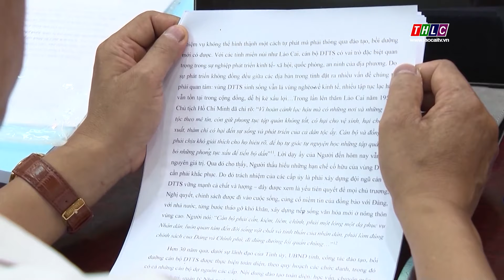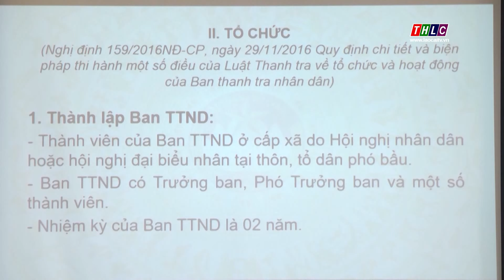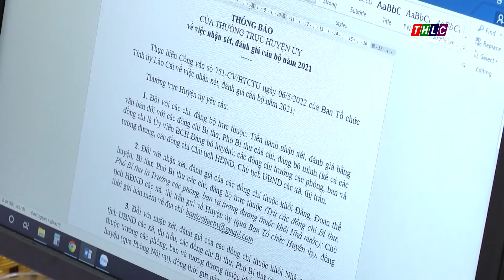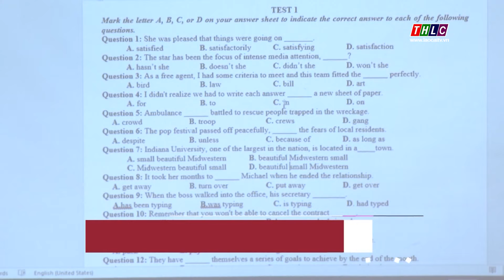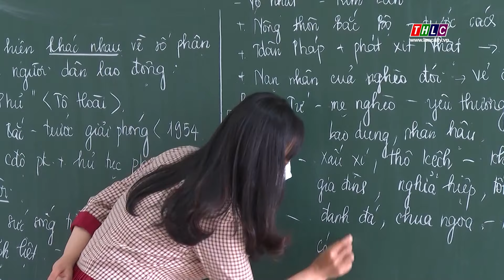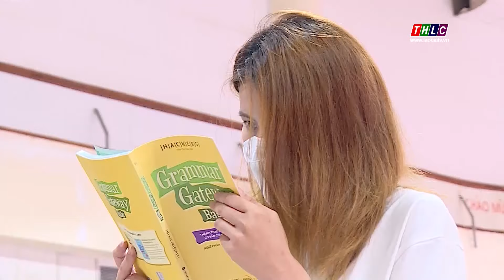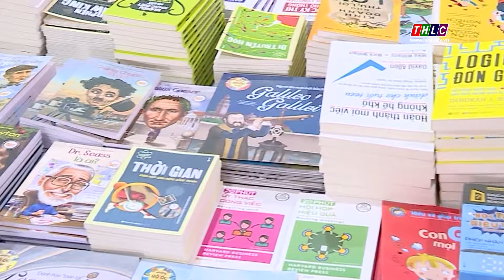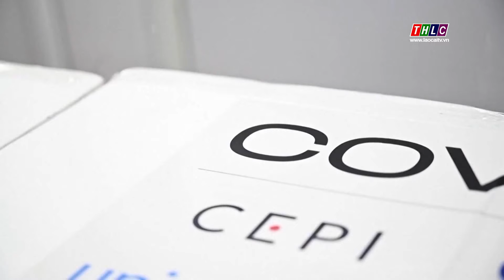Thời sự Lào Cai 21h50 (14/5/2022) | THLC